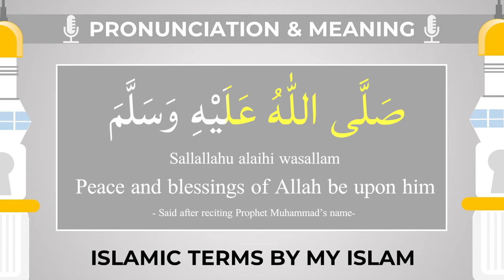Sallallahu Alaihi Wasallam (SAWS) Meaning and Pronunciation - My Islam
“Indeed, Allah confers blessing upon the Prophet, and His angels [ask Him to do so]. O you who have believed, ask [Allah to confer] blessing upon him and ask [ Allah to grant him] peace.” Surah Al Ahzab Ayat 56

From this verse of the Quran it makes clear mention that whenever we say the Prophet Muhammad’s name it should be said with one of the following  SAW, SAWS, pbuh, sallallahu alayhi wa sallam, or the symbol ﷺ.

SALLALLAHU ALAIHI WASALLAM IN ARABIC:
In Arabic sallallahu alaihi wasallam is written as,

صَلَّى اللّٰهُ عَلَيْهِ وَسَلَّمَ

TRANSLITERATIONS:
Common Spellings / abbreviations used:

salla allahu alayhi wasallam
salla llahu alayhi wa-sallam
S.A.W
SAW
S.A.W.S